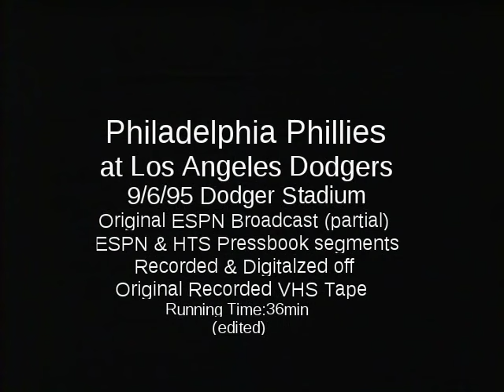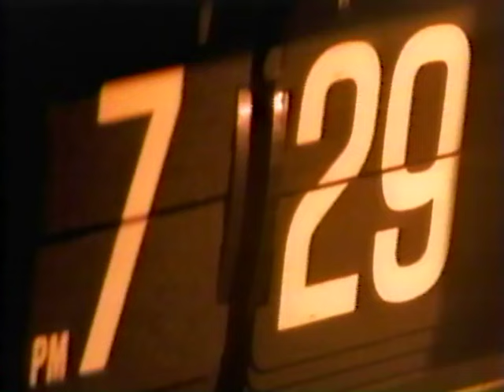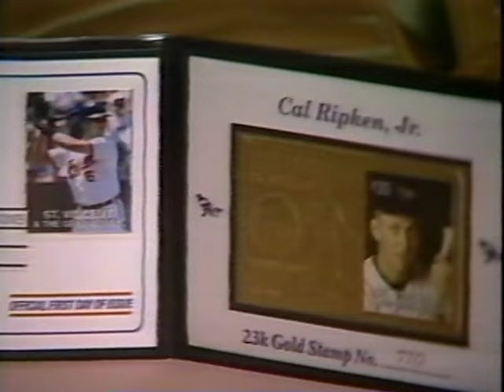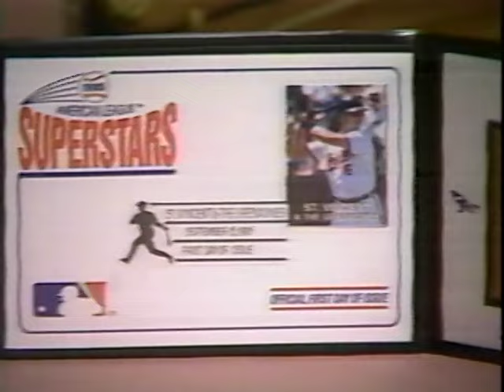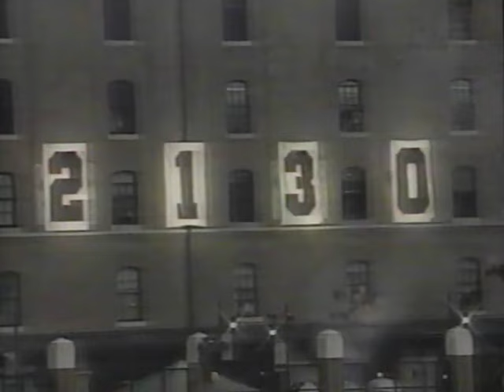Philadelphia PHILLIES at Los Angeles DODGERS 9/6/95 Original ESPN Broadcast (partial)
Partial ESPN Wednesday Night Baseball (in progress Bottom 8th) with DeWayne Staats and Dave Campbell the conclusion of this game broadcast which aired after the Cal Ripken 2131 consecutive game played streak game aired earlier. Recorded and Digitalized off the Original Recorded VHS master tape(s) and has been recently restored/remstered.
Phillies has a 1-0 lead in the bottom of the 8th inning with LHP Phillies reliever Ricky Bottalico pitching after relieving starting pitcher Mike Grace.
Dodgers slip out of first place, after some bad base running from Dodger Dave Hansen cost LA a costly run missing the stop sign from 3rd base coach. Phillies bring in RHP Heathcliff Slocumb to pitch the 9th inning and protect the 1-0 lead, help stater Mike Grace to earn his 1st win of the season (1-1) and Slocumb earns his 30th save.
Also Includes some post game Wednesday Night Baseball segments which followed the Ripken game, Includes Interviews with Jon Miller and includes game highlights throughout the league including the Angels at Orioles Cal Ripken 2131 consecutive game streak with Karl Ravech and Peter Gammons. Also Includes HTS Press Box segment with Randy Sparage and Leslie Gudel on Ripken's 2130 and game highlights around the MLB

9/6/95 ESPN Wednesday Night Baseball Angels at Orioles Ripken #2131